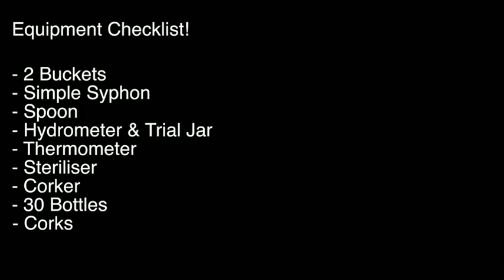How to Brew a Cellar7 Sauvignon Blanc White Wine Kit by Brewbitz Homebrew Shop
Here we show you how quick and easy it is to brew a Cellar 7 Sauvignon Blanc White wine kit in just Seven (7) days.

Yep, that's right, in 7 days you could be drinking a refreshing bottle of Sauvignon Blanc.